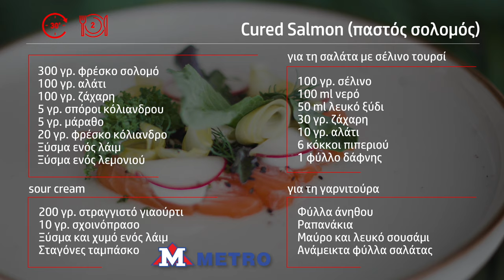|S1| Cured Salmon (παστός σολομός) | Σταυρής Γεωργίου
Cured Salmon (παστός σολομός) | Σταυρής Γεωργίου

Camera & Editing: Andreas Kyprianou Photography
Art Direction: Athina Frenaritou